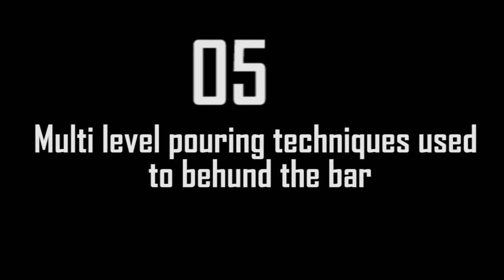Flairologist Series | EP 04| 5 easy up down pouring techniques in bar | by tapster sachin gowda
Flairology bar school is India's No1 bar-tending school, providing various bar tending course,
At Flairology, we believe that it is our responsibility to create the best bartenders and we’ve taken a step in that direction by setting up our own bartending academy. We understand that the society needs responsible and humble bartenders for which we impart knowledge and values with hands on training and an opportunity to polish their skills before stepping out into the world of bartending.

We provide training for modern mixology with stylish operational skills which gives you a dynamic experience and an edge over other bartenders once you start working. Our courses are developed and designed by experts which makes them one of the most progressive courses in the world.

Let us not forget the current demand in hospitality industry for efficient, stylish and innovative bartenders who can charm customers with not only their mastery with drinks but also their bartending skills. Over a thousand people have graduated from our professional bar school in the last 3 years and now reputed bartenders in their respective workspace. Students at Flairology Bar School are trained by world class bartenders who hold Guinness World Records and are National bartending Champions.

Flairology Bar School & Events have two academies, situated in Mumbai and Pune. No matter where you go, our courses will be taught with passion and diligence while we vow to never sacrifice the quality of our services.
Downloads

Bar School Brochure

WHY US
Flairology has its finger on the pulse of latest activities in the world of bartending. To be a proficient bartender, it goes without saying that one needs to get a real life experience behind the bar and training from top industry experts, which is precisely what Flairology strives to provide.